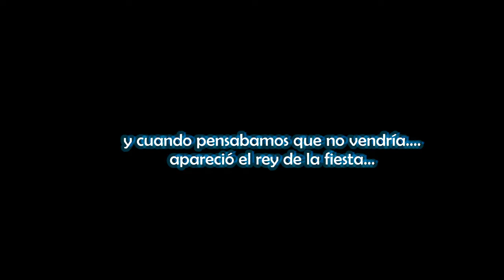Maldivas Norte '21